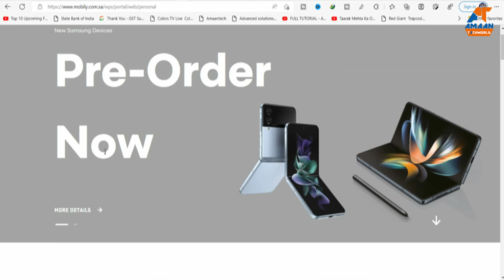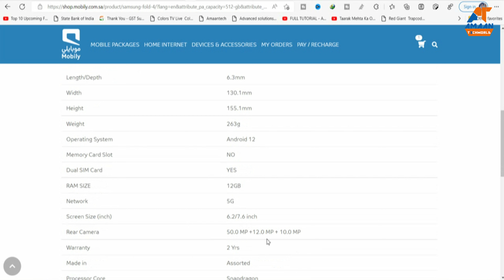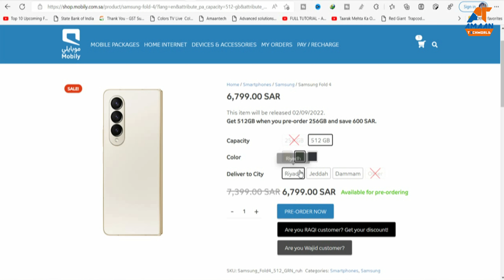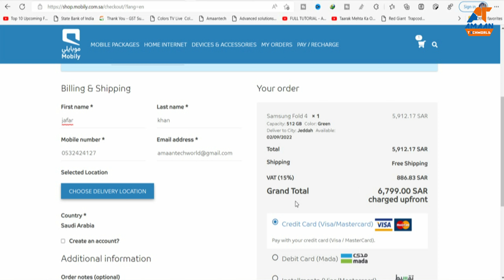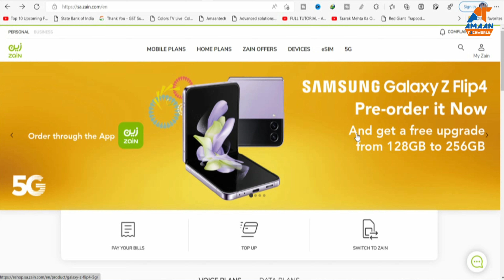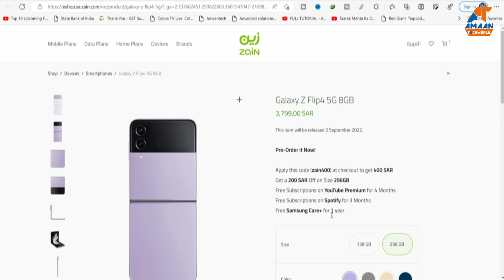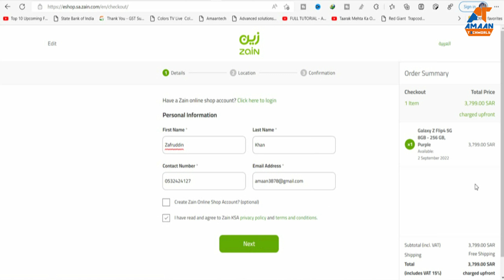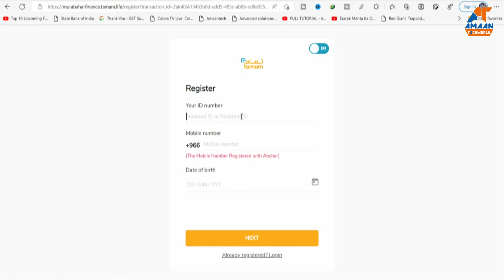samsung galaxy z fold 4 |samsung galaxy z flip 4 |best way to buy samsung galaxy z fold 4/z flip 4?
amaantechworld

samsung galaxy z fold4/flip4 कैसे खरीदे किसत में ! ,

It's time to forget about tablets and laptops, because the new Samsung Galaxy Z FOLD 4 is here! It's the first foldable phone of its kind, and it features a revolutionary design with a 6.2/7.6 inch screen that can be folded in half to create an 8" screen. The Z-FOLD 4 has an impressive battery life of up to 15 hours
The Samsung Galaxy Z Fold 4 is a phone that has a foldable screen and is an evolution of the Samsung Galaxy from 2022. It has 6.2/7.6-inch Dynamic AMOLED 2X display and is powered by the Snapdragon  processor.

आपका सही फोन आखिरकार आ गया है! पेश है डायनामिक AMOLED 2X! यह फोन किसी भी अन्य से अलग है और निश्चित रूप से आपको पूरी तरह से इमर्सिव अनुभव प्रदान करेगा। डायनामिक AMOLED एक क्रांतिकारी नई डिस्प्ले तकनीक है जो सबसे स्पष्ट, सबसे चमकदार और सबसे ज्वलंत सामग्री प्रदान करती है। आपको पिक्सेल नहीं मिलेंगे, केवल शुद्ध स्पष्टता।
दुनिया के पहले डायनामिक AMOLED 2X डिस्प्ले में आपका स्वागत है। अपने पसंदीदा फ़ोटो, वीडियो और सामग्री को बड़ी स्क्रीन पर स्पष्ट रूप से प्रदर्शित करना एक असाधारण अनुभव है।

galaxy z flip 4,galaxy z fold 4,
samsung galaxy z fold 4 review,
samsung z fold 4,z fold 4,z flip 4,
samsung fold 4,galaxy fold 4,
samsung galaxy z fold 4 2022,
samsung flip 4,samsung z flip 4 review,
samsung galaxy z flip 4 unboxing

best way to buy samsung galaxy z fold 4/z flip 4 on installment

zain fold 4,
mobily flip 4,
samsung flip 4,
samsung z flip 4 review,

samsung galaxy z fold 4 launch date
samsung galaxy z fold 4 gsmarena
samsung galaxy z fold 4 2022 release date
when is samsung galaxy z fold 4 coming out
when will samsung galaxy z fold 4 come out

Check Out :-
Are you a developer, an IT pro, or just fascinated by technology? Learn what it takes to keep your company's tech infrastructure running smoothly with {amaantechworld}.

technological videos in Hindi ! :)